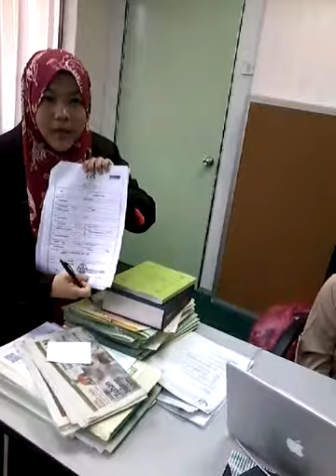Pejabat agama taiping